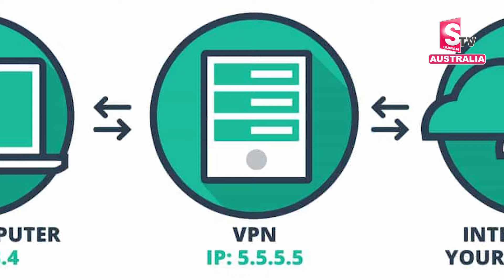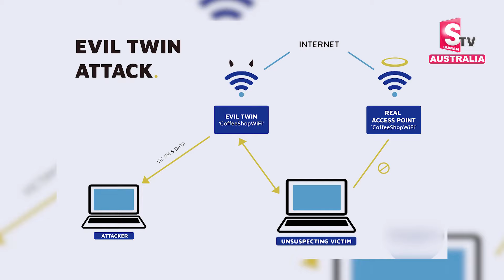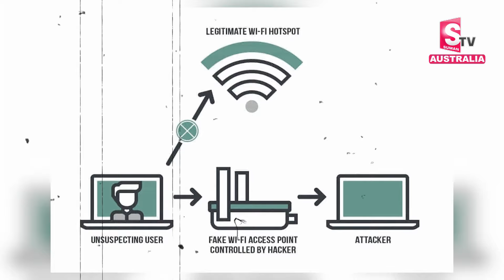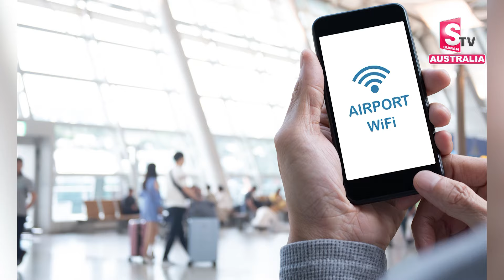Australian Fake Wi-Fi Scam on Flights to Steal Data | News Updates | SumanTV Australia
Welcome To SumanTV Austraia Channel,
Australia Telugu Vlogs offer a captivating exploration of the Telugu community thriving in the Land Down Under. Against the backdrop of Australia's stunning landscapes and vibrant cities, these vlogs provide a window into the lives of Telugu-speaking individuals navigating the challenges and opportunities of living abroad. From sharing authentic recipes of Telugu cuisine adapted to local ingredients to participating in cultural events like Ugadi and Sankranthi, these vlogs serve as a bridge between the rich heritage of Telugu culture and the multicultural fabric of Australia. Through heartfelt storytelling and immersive visuals, Australia Telugu Vlogs celebrate the resilience, diversity, and spirit of the Telugu diaspora, fostering a sense of connection and belonging for viewers around the world.